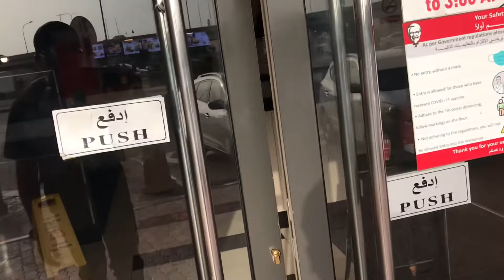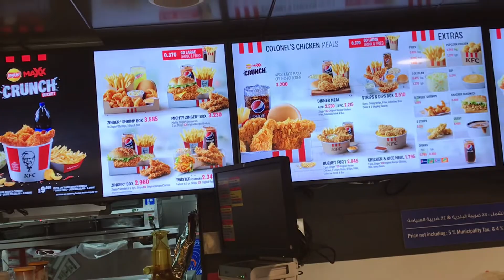SHARING IS CARING